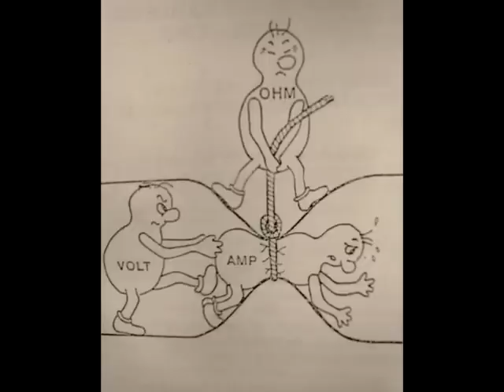Strom - Volt, Ampère, Ohm, Watt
Hm Physik, Elektrik, muss das wirklich sein? Nein, man kann auch ohne dampfen. Aber ein paar einfache Grundlagen sind ganz nützlich.

Song im Intro: "Luigi" von Amtsbladt